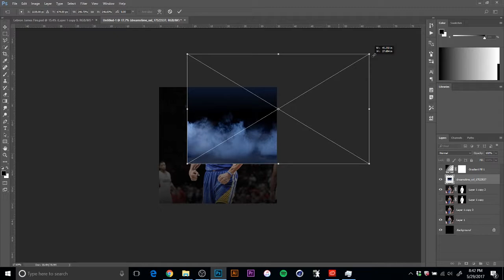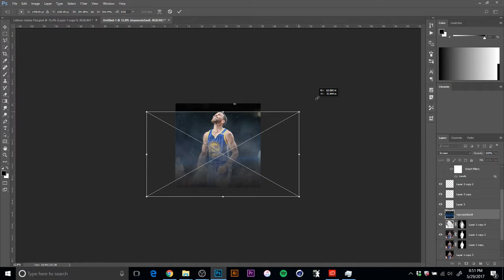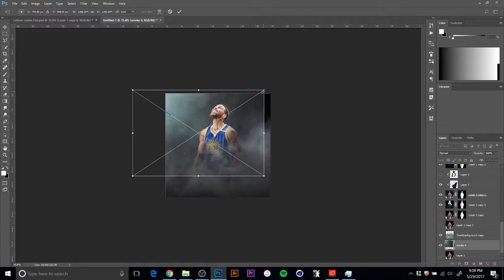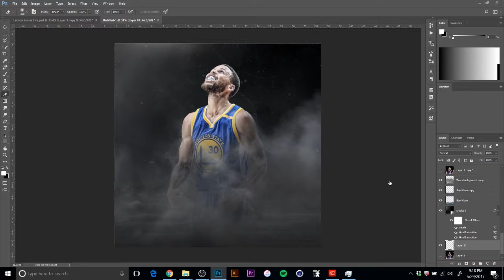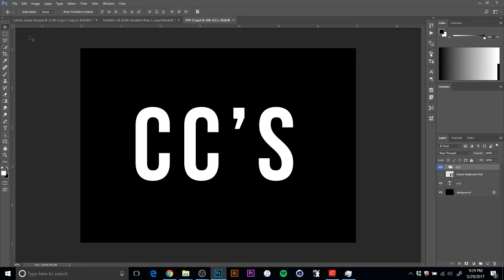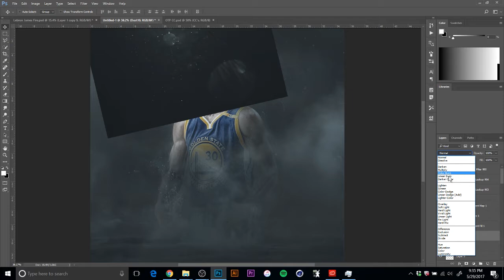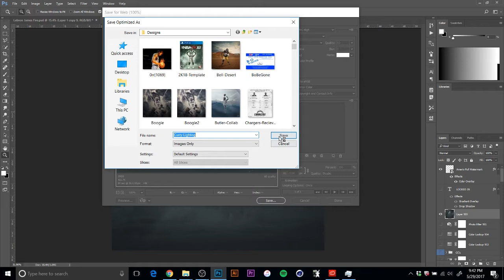Curry Lighting Speed Art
Songs: Love Galore- SZA and AA- Isaiah Rashad